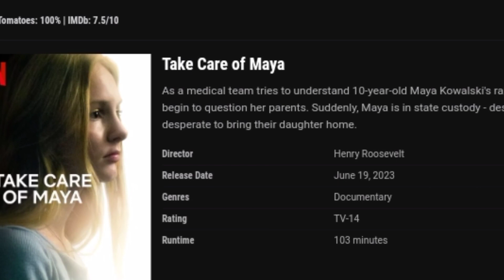The Best Documentaries on Netflix Right Now | Netflix Original | Top Netflix Series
_________________________________________________ [Entertainment C]

It provides Latest Flim News, Latest updates, Reviews, Celebrity news and More